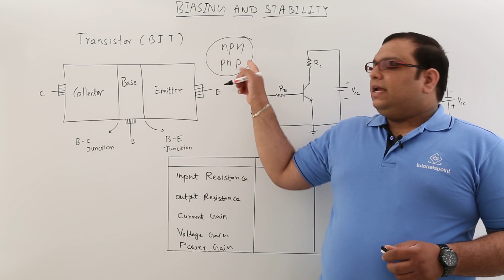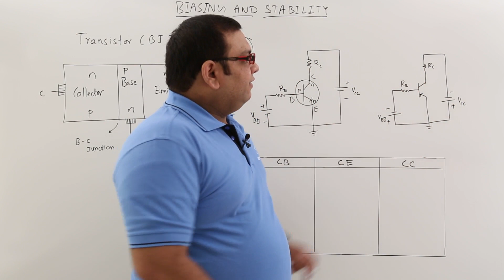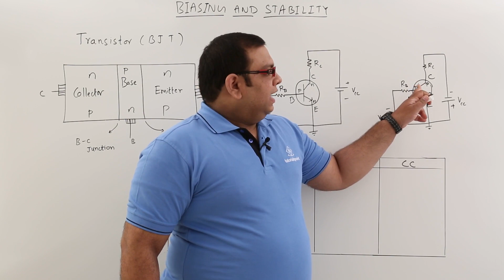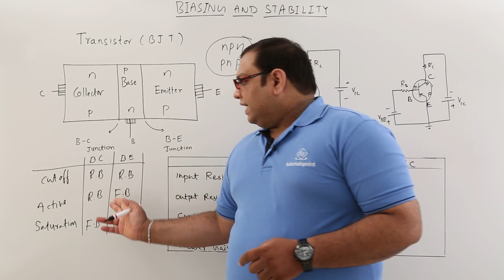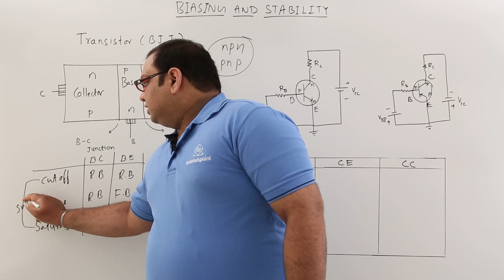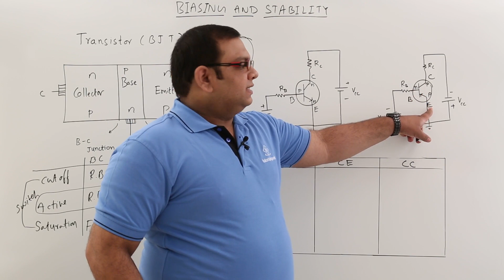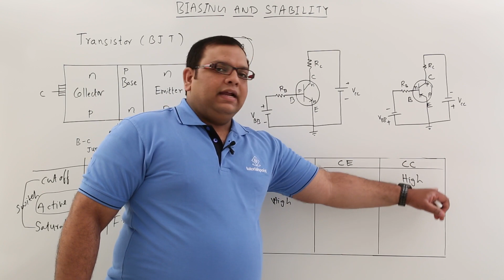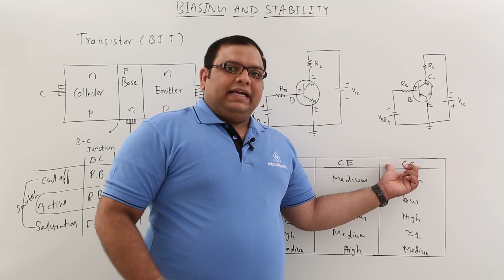Transistor (BJT)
Lecture By: Mr. Naga Sitaram. M, Tutorials Point India Private Limited